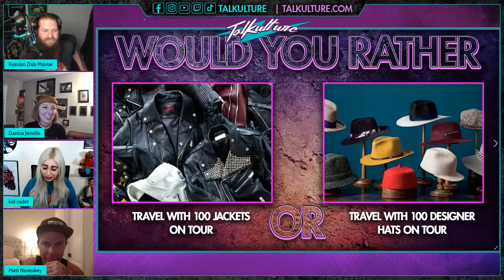Episode 100 - Musician MATT NOVESKEY Returns! (Blue October/ Icarus Bell)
Episode 100 of Talkulture with Musician Matt Noveskey!
In this episode we talk to Matt about the 2021 Tour, Going on the road with the Goo Goo Dolls in 2022, projected plans for touring with Icarus Bell and surprise cameo questions from former Talkulture Guests!

Matt Noveskey is a member and co founder of the Alternative Rock Group Icarus Bell. He is also the current bassist for Alt Rock Group Blue October and co-founder of Orb Recording studios in Austin Texas.

 7pm ET | 6pm CT | 5pm MT | 4pm PT